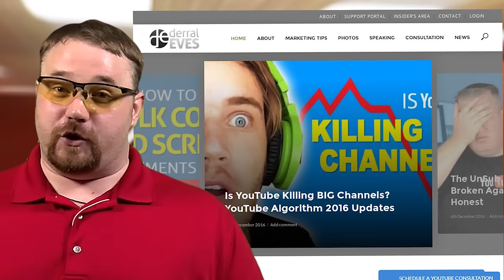★ Unbelievable new changes to Freedom Academy!!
Freedom Academy is relaunching with a new host, a new look, a new site, new modules, and, at a price we can all agree to!! Freedom Academy is a free resource that shows you step by step how to grow your youtube channel as well as other social medias! This is something that's been in the works for 7 long months and we're soo happy to finally be able to show off this awesome new way to learn how to get more subscribers, get more views, and make more money on YouTube!

▼ Freedom!

▼ Music
Just choose "Freedom!" when signing in to get all this for free:
1. Position Music and FiXT music, used in Call of Duty, NBA and Far Cry, is now licensed for free to all Freedom! partners for commercial purposes

3. AudioMicro 150,000+ catalog of music and sound effects licensed for free to all Freedom! partners for commercial purposes

And let's grow together as The FreedomFamily

Tracks used in this video:
This Love is Magic (Instrumental) from Come Alive